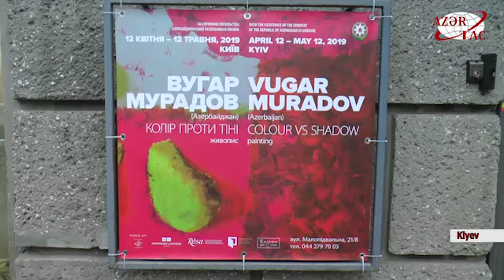Kiyevdə azərbaycanlı rəssamın fərdi sərgisi açılıb